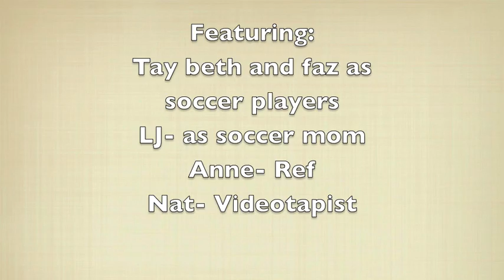Game Day HC Style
We so excited!